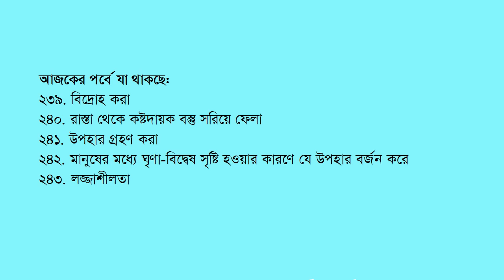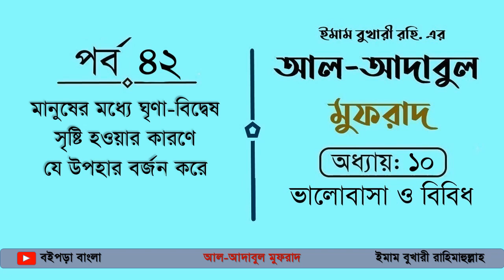ভালোবাসা এবং বিবিধ (৪/৪) । আল-আদাবুল মুফরাদ । ইমাম বুখারী রাহিমাহুল্লাহ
0:00 এই পর্বে থাকছে:
0:05 বিদ্রোহ করা
3:26 রাস্তা থেকে কষ্টদায়ক বস্তু সরিয়ে ফেলা
4:24 উপহার গ্রহণ করা
5:06 মানুষের মধ্যে ঘৃণা-বিদ্বেষ সৃষ্টি হওয়ার কারণে যে উপহার বর্জন করে
6:09 লজ্জাশীলতা

বইয়ের নাম: আল-আদাবুল মুফরাদ
লেখক: ইমাম বোখারী রাহিমাহুল্লাহ
অনুবাদ: সাইফুল্লাহ আল মাহমুদ